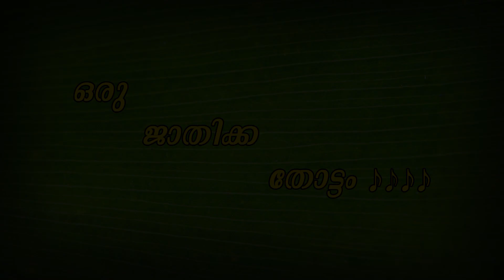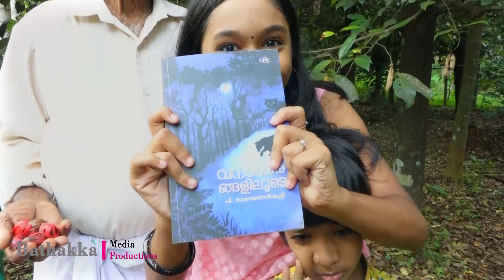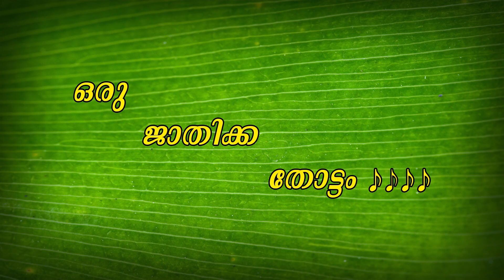ശിവാനിയുടെ തറവാട്ടിലെ വിശേഷങ്ങൾ അറിയണ്ടേ?? | Uppum Mulakum Shivani Grandparents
"Vanantharangaliloode" with Author Signature